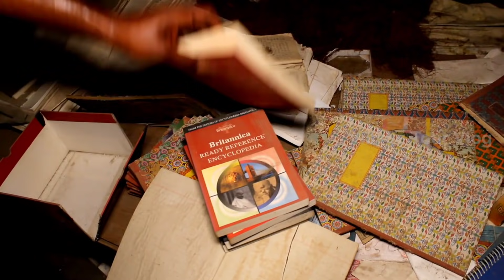హాస్పిటల్ అండర్ గ్రౌండ్ లో అర్థరాత్రి అరుపులు | Trailer | VTV Exploring Most Haunted Hospital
వీడియో చాలా ఇంటరెస్టింగ్ మరియు థ్రిల్లింగ్ గా ఉంటుంది. ఫుల్ వీడియో ఇంకా బాగుంటుంది తప్పకుండ చుడండి. చాల కస్టపడి వీడియో తీసాము. అర్ధరాత్రి సమయం లో అండర్ గ్రౌండ్ లో ఉన్న ఎమర్జెన్సీ వార్డ్ లోకి వెళ్ళాం నిజంగా చాలా థ్రిల్ ఉంది వీడియో.

Thank You - Village Tour Vlog

హాస్పిటల్ అండర్ గ్రౌండ్ లో అర్థరాత్రి అరుపులు | Trailer | VTV Exploring Most Haunted Terrifying Hospital

About: Village Tour Vlog is an YouTube channel where you can find Village Mysteries, Ancient Places and Vlogs nd mostly Ghost Hunting Videos.